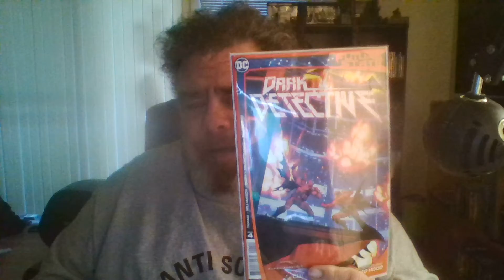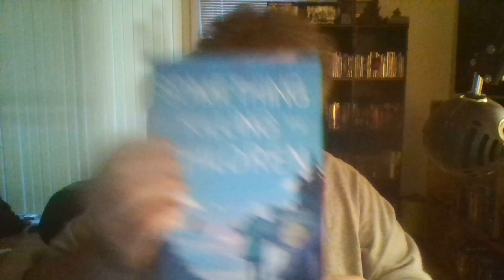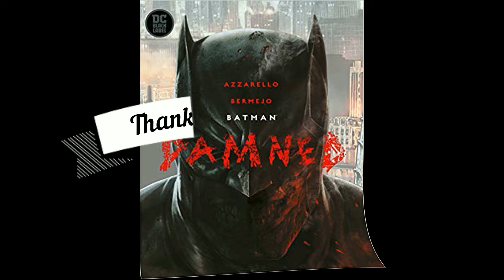LCS haul 02 24 21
The weekly books I got at Boscos.